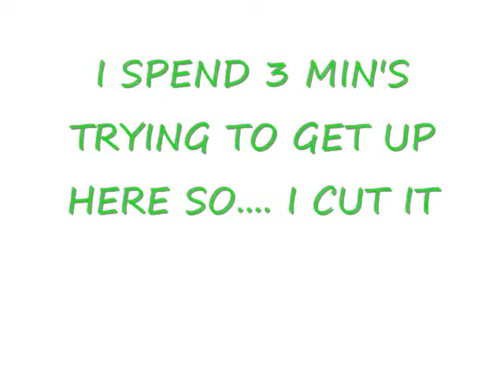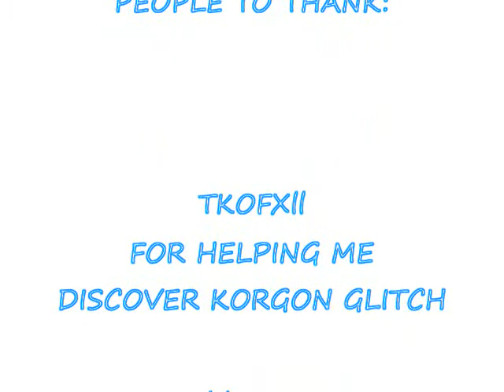UYA GLITCHES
EDIT!!
credits at the end are incorrect i had to audio swap now there is no song for the end 1/2  :(

A few glitches i came across while playing ratchet and clank tell me if they are old or. i think they are new. never seen them before but still lol